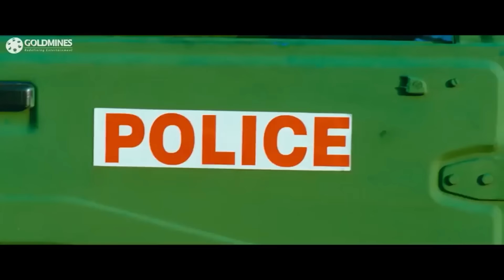वादिवेलु का ये भावना नकली पुलिस वाला बनाके मजे ले रहा है